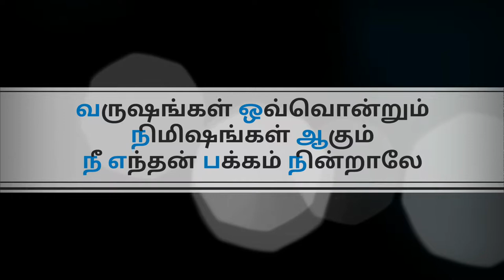Nimishangal ovvondrum varushangal agum _/ Song _/ ♥